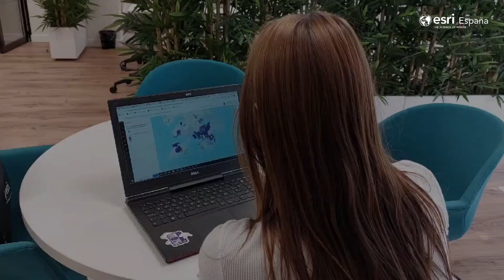ExperienciaMásterGIS | ¡Dale al play e inscríbete en la siguiente edición del MásterGIS presencial!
Descubre la experiencia de Marina C., nuestro joven talento, del MásterGISpresencial, que gracias al programa tiene la oportunidad de rotar por diversos departamentos a lo largo de un año y permite desarrollarse a nivel profesional como educativo entorno al GIS.